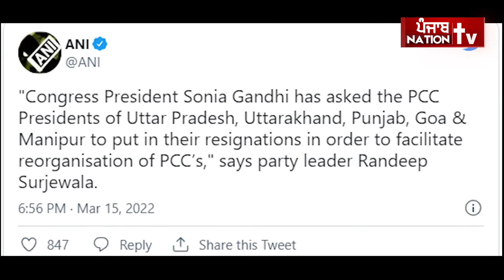ਕਾਂਗਰਸ ਚ' ਮੁੜ ਪਿਆ ਕਲੈਸ਼, ਸੋਨੀਆ ਗਾਂਧੀ ਨੇ ਪ੍ਰਧਾਨ ਨਵਜੋਤ ਸਿੱਧੂ ਤੋਂ ਮੰਗਿਆ ਅਸਤੀਫ਼ਾ | Navjot Sidhu Resign